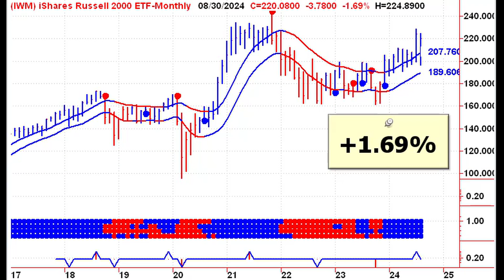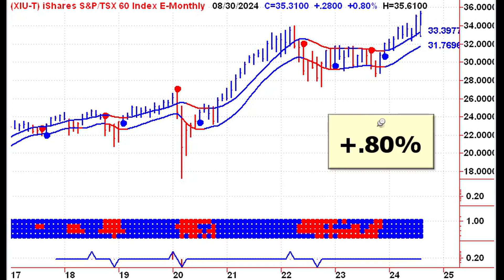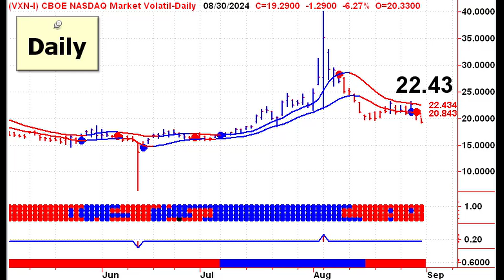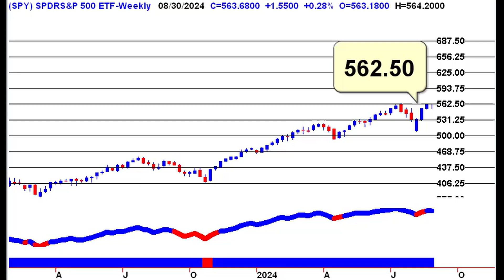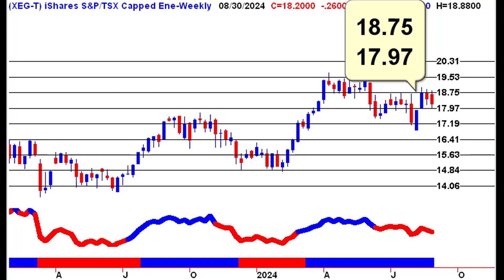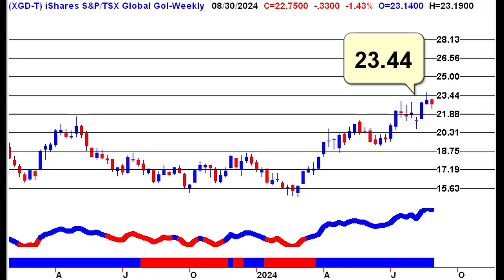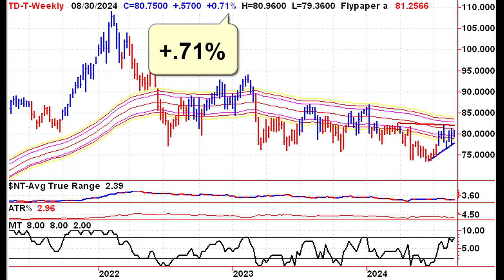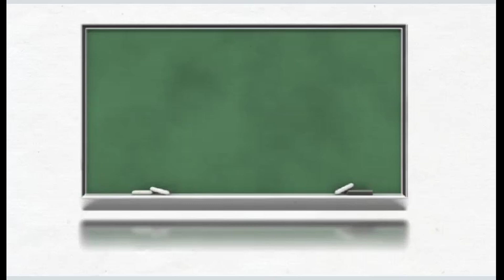August Market Gains: Why September's Volatility Could Be a Game-Changer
In this weekend's edition of "Protect Your Portfolio," Stephen Whiteside of TheUpTrend.com reviews the market performance for August and provides insights for the first trading week of September. The S&P 500 saw a 2% gain in August, with the safety sectors like consumer staples, real estate, and utilities showing strength. However, marijuana stocks and oil and gas equipment stocks declined by over 12%. Whiteside also discusses the Canadian market's modest gains, with real estate and financial stocks performing well while clean technology and base metals lagged.

Looking ahead, Whiteside notes that while there are no immediate warning signs, resistance levels are proving challenging to break. He advises caution, particularly against investing new money into the market at this time, due to elevated risk and the historical pattern of market peaks in September. He also highlights the importance of monitoring the VIX for signs of increasing volatility, especially as the market enters the typically turbulent September-October period.

Stephen Whiteside
TheUpTrend.com

[00:00:00]: Introduction and Welcome
[00:00:19]: Monthly Market Overview for August
[00:01:03]: Sector Performance Highlights
[00:01:28]: September Market Outlook
[00:02:05]: Canadian Market Performance for August
[00:03:26]: Analysis of the VIX
[00:04:53]: Market Resistance Levels and Cautions
[00:06:39]: Canadian Market Targets and Trends
[00:08:57]: Flypaper Channel Analysis for Canadian Banks
[00:10:42]: Seasonality Trends and Conclusion

S&P500#Nasdaq#Russell2000#realestatestocks#consumerstaples#healthcare#utilities#marijuanastocks#oilandgasequipment#metalsandmining#transportationsector#VIX#TSX#Canadianmarket#stockmarkettimingservice#financialsector#Shopify#seasonality#marketresistance#marketvolatility